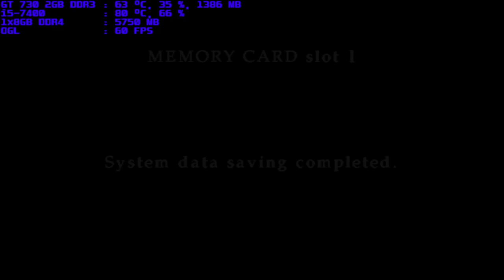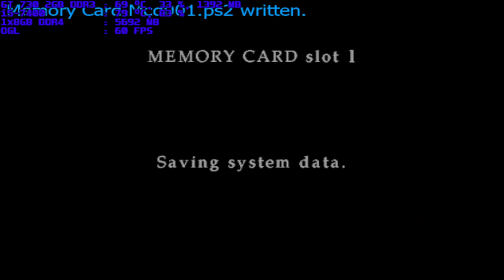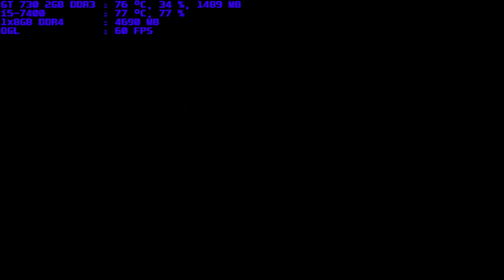pcsx2 1.6.0 silent hill 3 i5-7400 gt 730 2gb ddr3 1x8gb ddr4 part 1